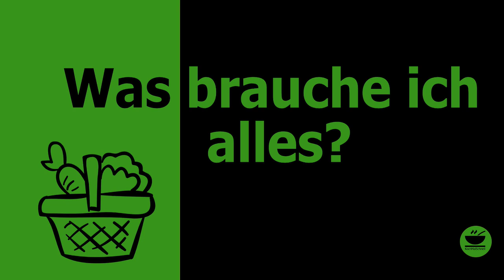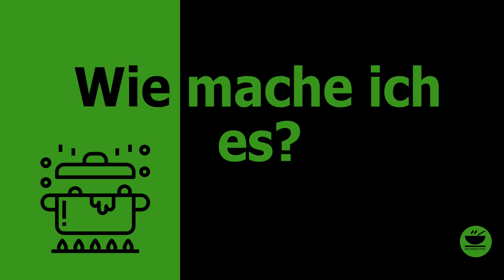Parmesan-Knoblauch-Croutons von KochMalSchnell, zu Salat und zu Suppen enfach mega lecker!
Heute zeige ich Euch meine Parmesan-Knoblauch-Croutons, die man super mit Salat, z.B. Caesars Salat oder aber auch mit vielen Suppen kombinieren kann.

___________ *KÜCHENGERÄTE* 🍲 ___________

___________ *KÜCHENUTESILIEN* 🔪 ___________